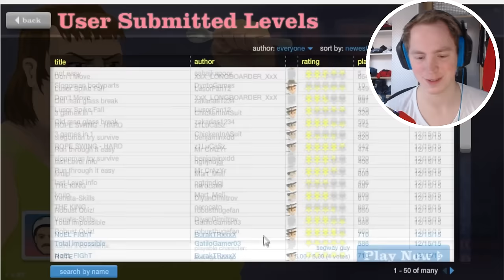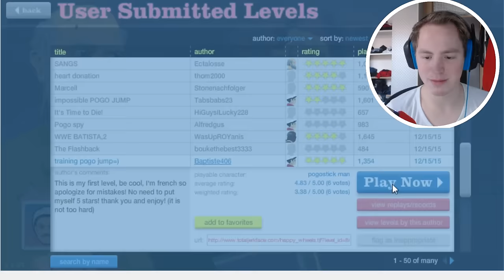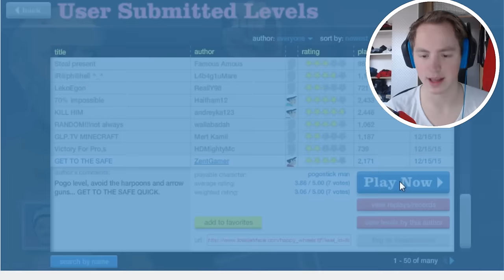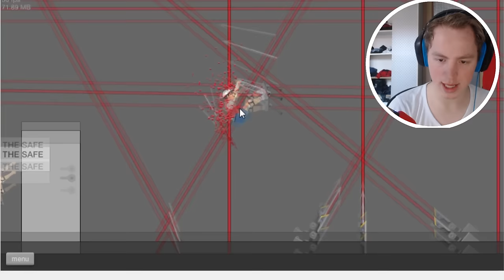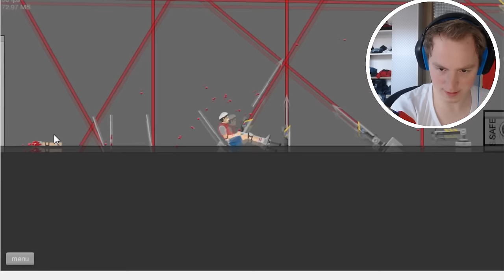HAPPY WHEELS #1- IK BEN ZO NOOB